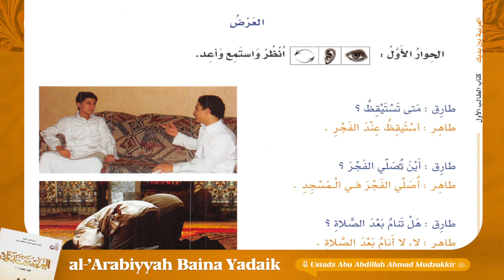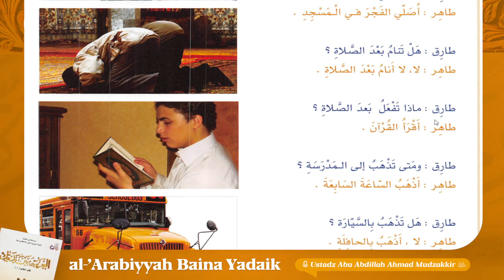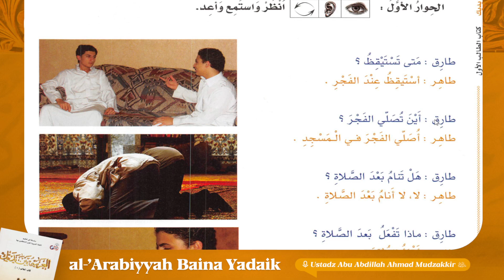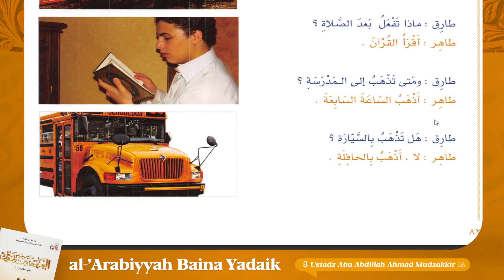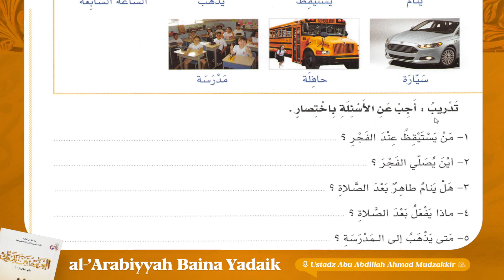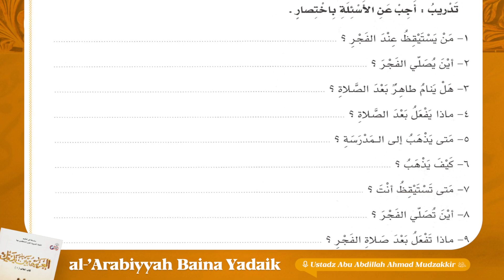30. Bab 4 [Kehidupan Seharian ] | al-Arabiyyah Baina Yadaik #1 | Ustadz Abu Abdillah Ahmad Mudzakkir